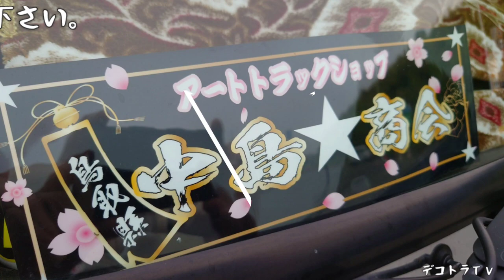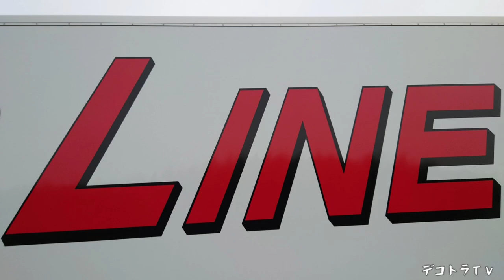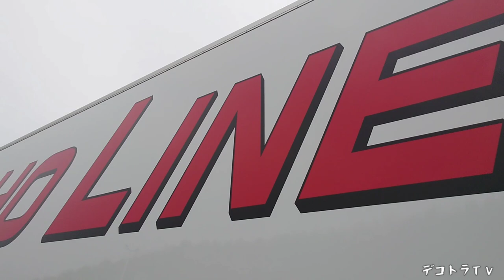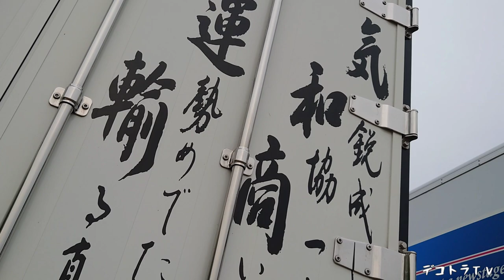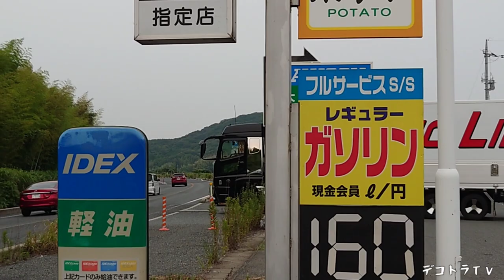鳥取発火の国熊本向けの聡大丸と道中の安全を見守る魔除けの狛犬【デコトラ】株式会社気和商運輸